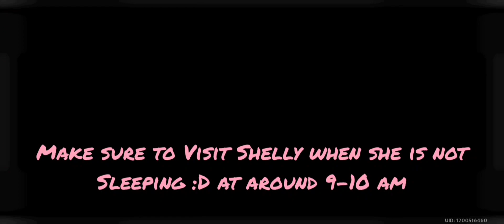Umi's Secret Quest - Tower of Fantasy 2.3